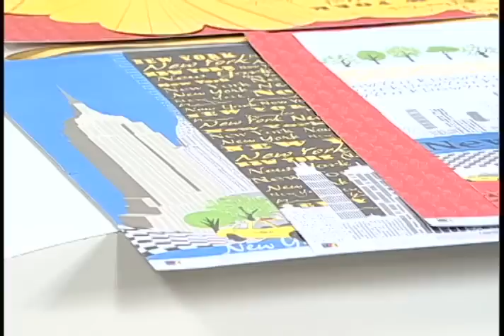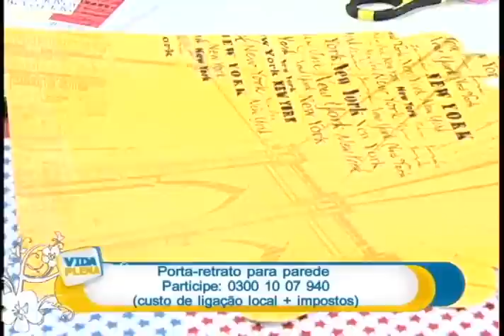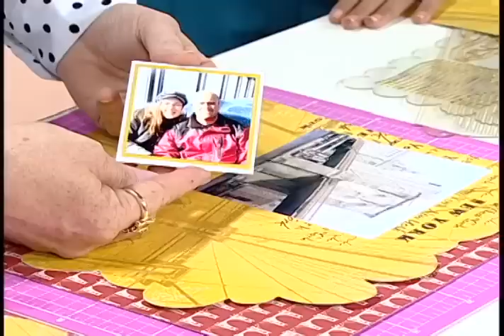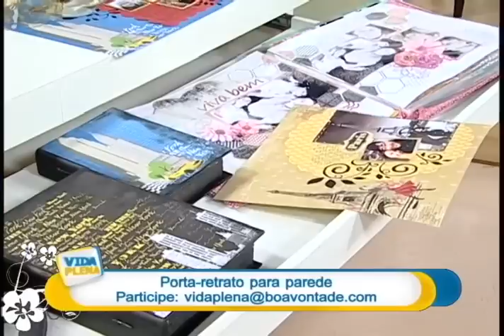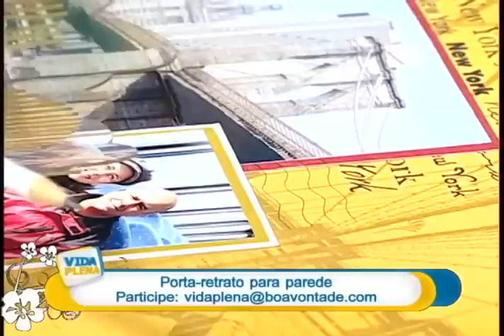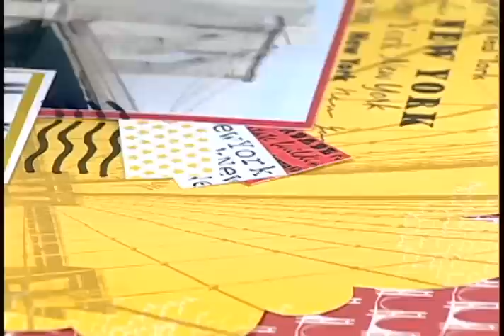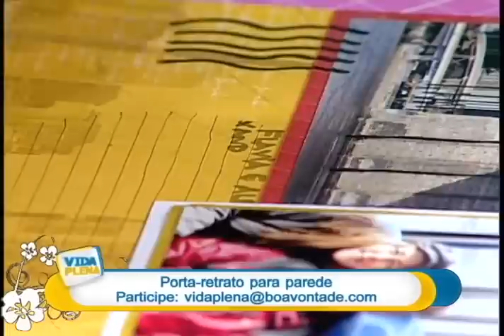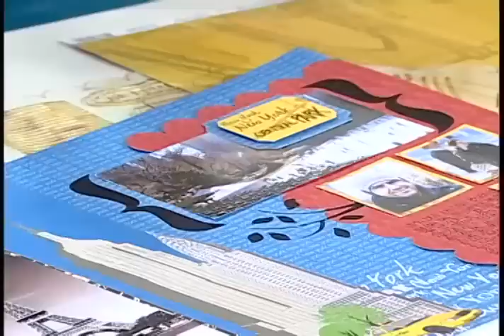Página New York Viagem - Programa Boa Vontade TV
Apenda a usar a Régua Gabarito by Flavia Terzi da TokeeCrie e crie uma linda página de viagem para decorar sua casa.